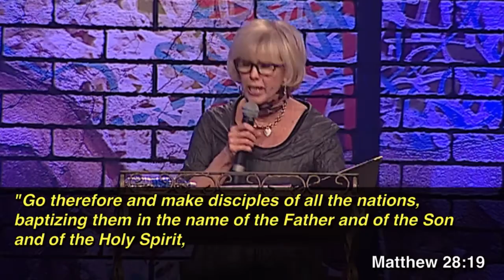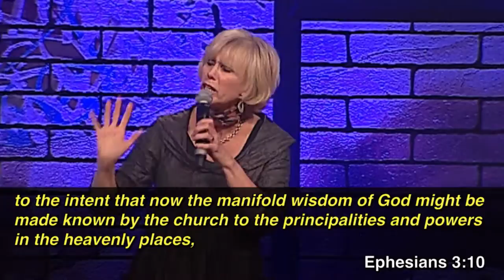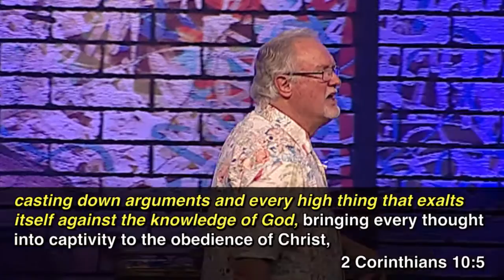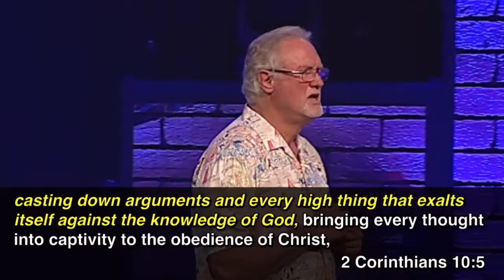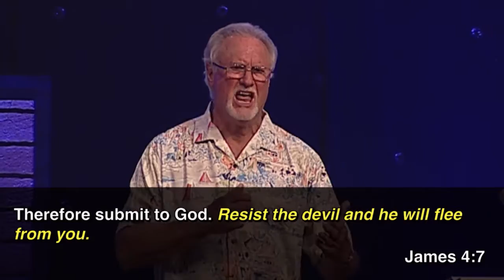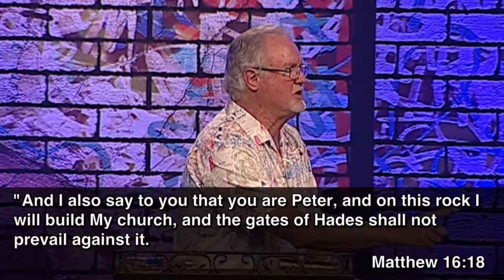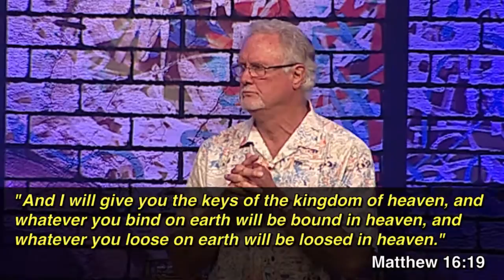"Winning the Invisible War" by Pastor's Jim and Deborah Cobrae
Speaker: Pastor's Jim and Deborah Cobrae
Date: 03/2/2016